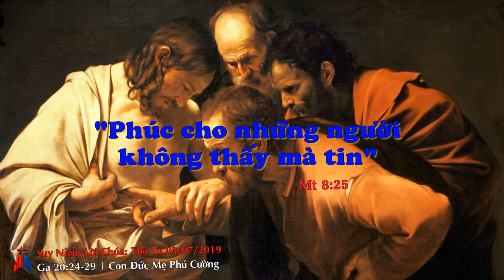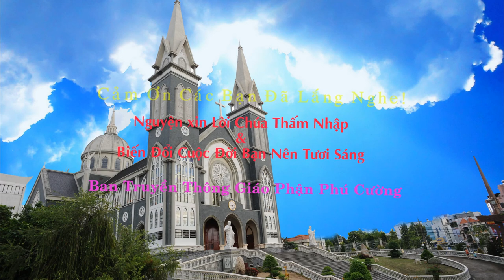Suy Niệm Lời Chúa: Thứ Tư 03/07/2019